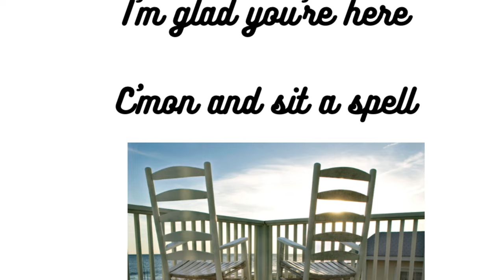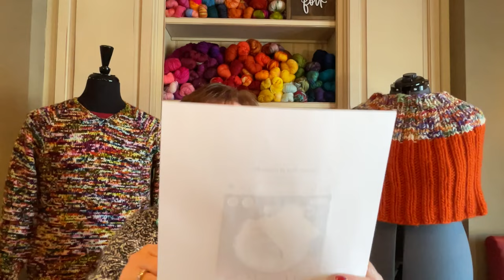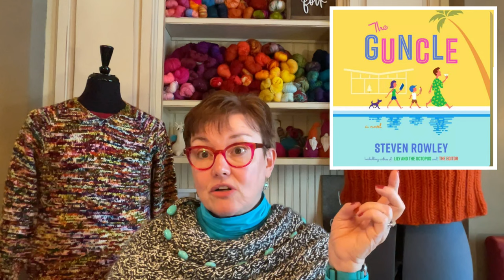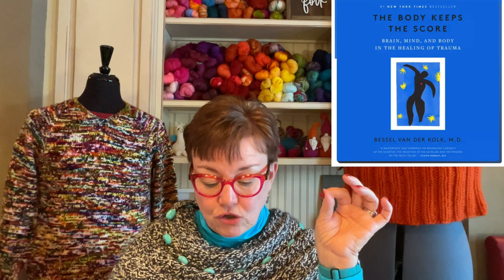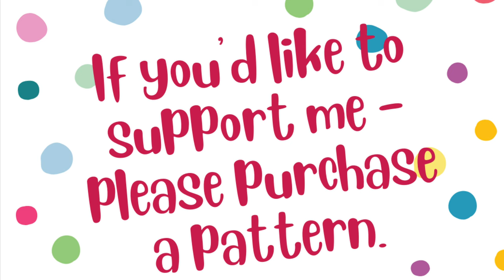Ep 114 Ribbed Capelet & Bulky V-Neck Pullover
PODCAST NOTES – Ep  114    WELCOME – Music: Shine! - IKSON

Featured patterns at the beginning of the podcast -
12 Days of Knitting MKAL

HELLO IROCKNITTERS!

Tami – Knitfreak48 – get in touch with your address (prize stitch marker tin and stitch markers)

My dear sweet Cody passed away on Saturday, January 21st; thank you for the lovely comments and cards you sent

Special note to my friend Renee, knitroverted; who’s father passed away last week; funeral was this morning online

Harmonia’s Rings Cowl by Sivia Harding (I used Cascade Baby Alpaca Chunky)

V-Neck Autumn Rainbow Sweater by Diane Soucy Knitting Pure and Simple

OOPS! I made a mistake Carol Lapin designed the Diagonal Kimono (typo)

Ribbed Capelet by Margie Kieper

I FINISHED SOMETHING!
Coddiewomple Cowl – Belangor French angora
Frost at Dawn Cowl – Mountain Colors Twizzle

WHATCHA KNITTING CORI?
Soldotna Crop by Caitlin Hunter
Brioche Slipover by Minime Knit Design
Sven and Solveig
Coddiewomple Cowl in Great Adirondak Co sparkle
Black socks for Kiley’s birthday – one pair completed; second is almost done

BEHIND THE CURTAIN - WHAT I'M DESIGNING
2 blankets; 1 chunky cabled cowl and hat set - collaboration with Chelsea Yarns; 1 hat - Pride; Knitwords Sachet; 1 hood with fur

Suzanne’s using her leftovers held triple to knit up charity hats using my Basic Beginning Aran Hat pattern
Cover a plywood board with contact paper

WHAT I HAVE BEEN WATCHING
Dream Home Makeover; The Note; Dog Gone; All Creatures Great and Small season 2; Glow Up; Bling Empire; Bling Dubai (subtitles); Model (subtitles)

THINGS I SAW ON THE INTERNET
Get your book ornament made on Etsy – BookishBaublesGifts
Marjolaine Sweater by Elenor Mortenson – my Mom’s name so I think I need to knit this
The Revolutionary Power of a Skein of Yarn  NY Times opinion piece
Elizabeth Beanie by Jessica Kogut of North Country Knits

Thank you so much for buying patterns! You are all the best
An Opinion Moment: Just a reminder: Unasked for advice is always criticism.
Sweater Camp this weekend
Join the Sock KAL – you still have 2 months to knit a pair of socks; comment in the Ravelry group; post to irocsocks23 on Instagram (only 18 posts)

CORI’S STORIES
Tempe Yarn and Fiber – Do I know you? I follow you on Instagram
Arizona Knitting Group! Amazing group of women who welcomed me with open arms – I have some photos to share

Dark Matter by Blake Crouch 2 stars – very scientific
Winter Solstice by Rosamude Pilcher
Diamond Doris by Doris Payne
The Guncle by Steven Rowley
Started The Candy House by Jennifer Egan DNF
The Body Keeps the Score by Bessel van der Kolk, M.D. (trauma in the body)

Pink needle keeper; skein of Ella Rae yarn and stitch markers goes to #41 - Susan Chernuka
Strands of Joy (Laine book) – goes to #6 Carolyn Janz
Sock KAL giveaway – 2 skeins of yarn from Tempe Fiber – dyed by the owner goes to Janet Holler – woolstock
1 skein of sock yarn; stitch marker keeper box; stitch markers go to Stephanie Lauffler - honorcrowned
Prize from Janet Overman for $30 from her website goes to #51 Laurie Gray
COMMENT PROMPT: Favorite season? Snow or fall or summer heat? Next week’s giveaway – 1 skeing of Uneek yarn and stitch markers

TEACHING SCHEDULE
BOOK ME: If you or your local guild or yarn shop are looking for a teacher for an event – please consider me. All information about my classes is on my

Local Beginning Knitting – Norwood Library Feb. 18, 25, Mar 4 1:30-3:30
StevenBe in March – check his website
Interweave YarnFest, Loveland, CO – April 12-16; 5 classes: Latvian & Vikkel Braids; Basic Shawl Shapes; How to Use Ravelry Like a Pro; Fixer Upper; When Knitting Goes Wrong: Fixing Mistakes
Minnesota Knitter’s Guild Yarnover Sept. 23: Make An Owl Cowl (or Knitting w/o a cable needle) & When Knitting Goes Wrong: Fixing Mistakes

Grace costs you nothing
No green bananas
Waddle on
Never complain with your mouth full
You’ll never regret ripping back
Buy the Gravy
Keep it colorful
Keep your fork